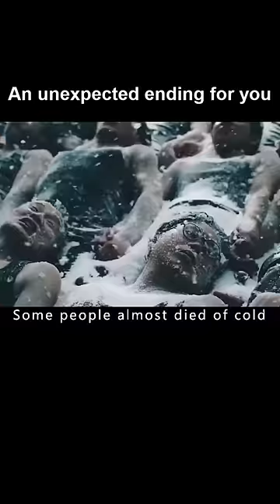I didn't expect that ending...😅